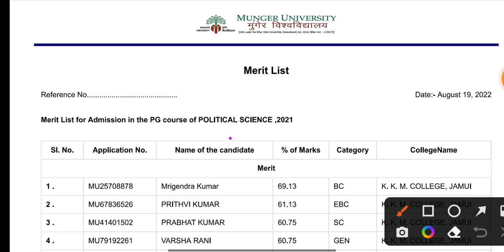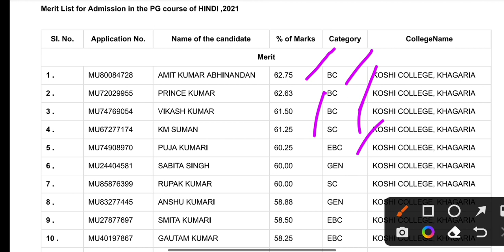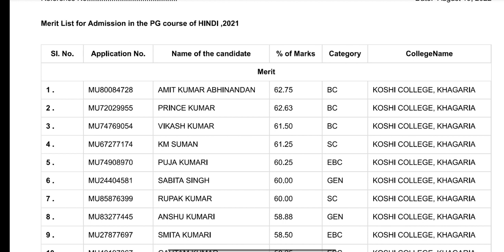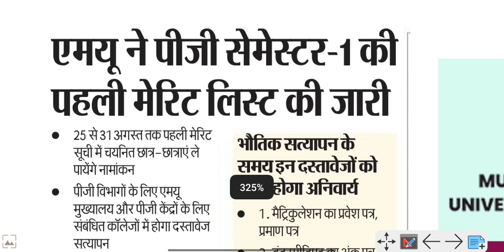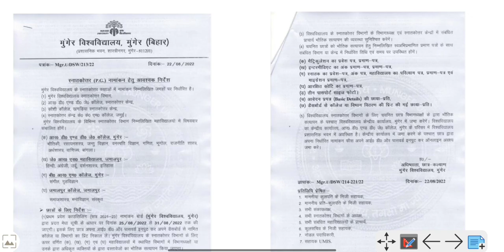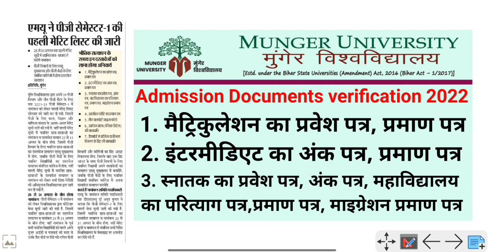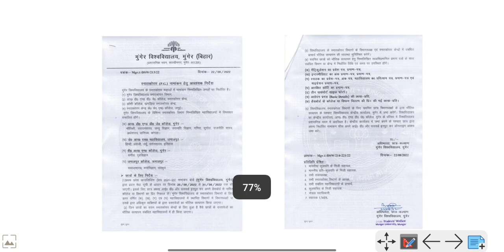जारी हुआ 1st Merit List/Documents Verification कब से कब तक/1st लिस्ट में नाम नहीं आया तो क्या करें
Munger University ने जारी हुआ 1st Merit List/Documents Verification कब से कब तक/1st लिस्ट में नाम नहीं आया तो क्या करें

PG admission first merit list document verification College details
Pg session (2021-23) first merit list Jari ful details👇👇👇👇👇👇👇

Munger University Pg 1st merit list 2021-23| MU PG First Merit List Munger University Merit

Related
Munger University 1St merit list pg 2021-23 |Munger University admission pg 2021|1St cut-off details
🔥 Munger University 2nd merit list admission ले या नहीं 🔥slide up problem solution🔥mu🔥mu news🔥

Munger University UG 2nd Merit List 2022 जारी |mu second merit kaise dekhe 2022
Munger University Part 1 2022 Admission 1st Merit List | Munger University 2022 1st Merit List cutt off
Munger University UG 2nd Merit list 2022 Date|mu second merit list kab aayega 2022|mu merit
👉 Munger University UG Part 1 2nd merit list regular vocational course😭😭slide up नीचे हो गया क्या करे 😭😭
Munger University Admission (2022-25) लेना है | 1st merit list Documents Verification|Fee
mu first merit list 2022 kaise dekhe|Munger university ug 1st merit list 2022 download kaise 2022
mu ug merit list 2022 | mu ug first merit list 2022 | mu ug 1st merit list 2022 | mu merit list
Munger University सभी College की Cutoff/Merit List 2020|First, Second merit list|rd& dj college, koshi college
How to check Munger University pg 1St merit list(ma/m.sc/m.com), Munger University